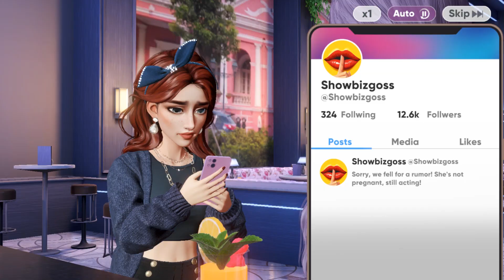Hollywood Crush - Season 3 - Episode 2 - Evelyn's Secret